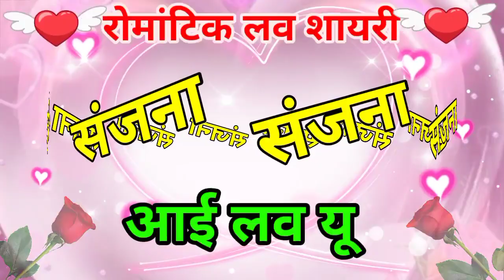संजना नाम की लव शायरी🌹Sanjana name shayari🌹Sanjana name ringtone🌹S name shayari🌹Sanjana name status🌹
hello mere pyare doston agar video achcha